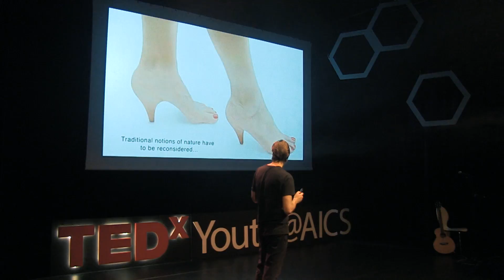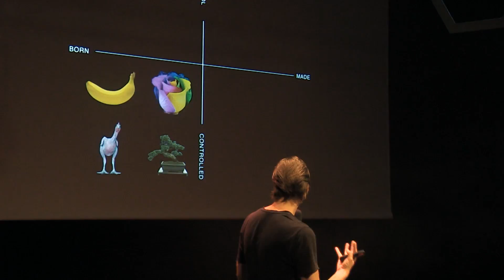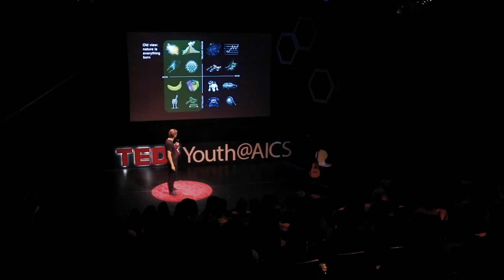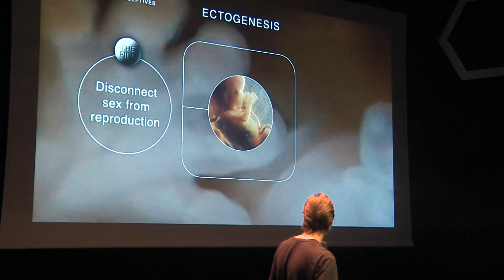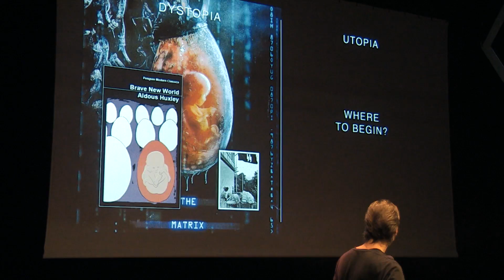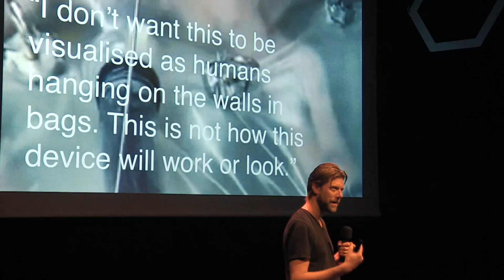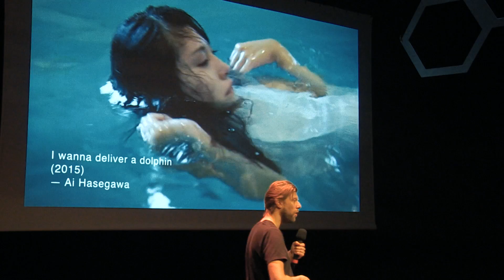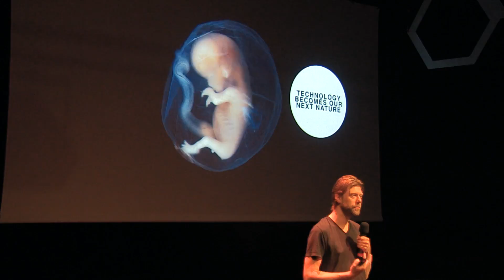Sex And The Technology In Next Nature | Hendrik-Jan Grievink | TEDxYouth@AICS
Hendrik-Jan Grievink is researcher and designer at Next Nature Network and in that position responsible for much of the visual output of the network. He co-edited and designed the award-winning In Vitro Meat Cookbook that explores the future of lab grown meat through 45 speculative recipes and invented the Pyramid of Technology, a conceptual model and design tool that visualizes how technology becomes nature. Since 2017, Hendrik-Jan is responsible for all workshops in the Next Nature Academy. Hendrik-Jan Grievink is researcher and designer at Next Nature Network and in that position responsible for much of the visual output of the network. He co-edited and designed the award-winning In Vitro Meat Cookbook that explores the future of lab grown meat through 45 speculative recipes and invented the Pyramid of Technology, a conceptual model and design tool that visualizes how technology becomes nature. Since 2017, Hendrik-Jan is responsible for all workshops in the Next Nature Academy. This talk was given at a TEDx event using the TED conference format but independently organized by a local community.